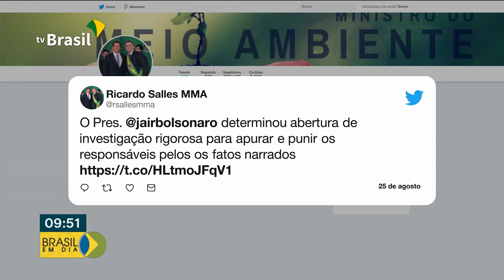Governo abre investigação sobre aumento de queimadas